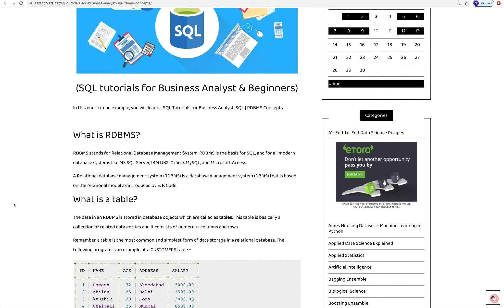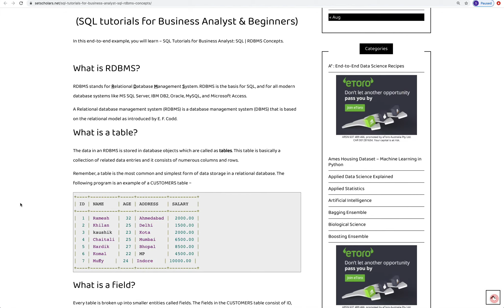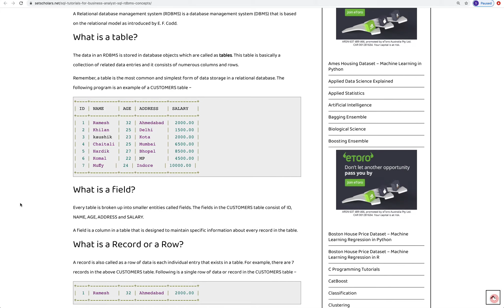SQL tutorials for Business Analyst – SQL | RDBMS Concepts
Practice makes perfect. Please practise this recipe on your own IDE to speed up your learning in the field of Applied Data Science.

There are hundreds of free tutorials and examples on applied machine learning & data science also available to explore and use at the following links:

Thanks very much for your time. See you soon with new tutorials and examples in Python, R and SQL.